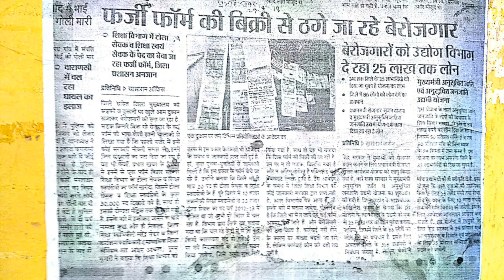tola sevak ki taza khabar|टोला सेवक Tola sevak Fake Vacancy|Tola sevak vacancy reality 2018 (Bihar)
●Breaking news friends tola sewak fack vacancy hai friend. mai manta hu ki ye official website par notification update hai but form apply karne se pahle ap apne district mai ja kar knowledge le lijiye.

●Jo bhi mistake hui hai es video mai uske liye I'm sorry 🙏🙏🙏

live video link bihar state ke purdhiya district ke education department ka

paper photo link--

टोला सेवक (Tola sevak) Fake Vacancy | Tola sevak vacancy reality 2018 (BIHAR )

bihar tola sevak vacancy full details bihar tola sevak 2018 vacancy details
apply tola sevak 2018
bihar tola sevak 2018
bihar tola sevak vacancy 2018
bihar tola sewak vacancy 2018
tola sevak bahali prakriya